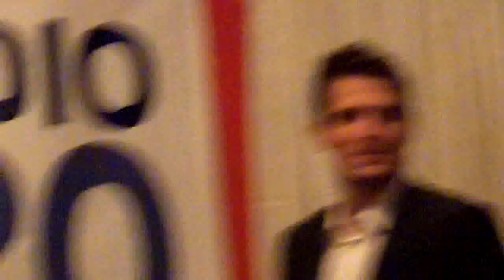Patrick Sharp At The Chicago Blackhawks Convention 2010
Random Patrick Sharp Footage From The Chicago Blackhawks Convention 2010

Camera used: Kodak Zi8
**Sorry for shaky video & low audio